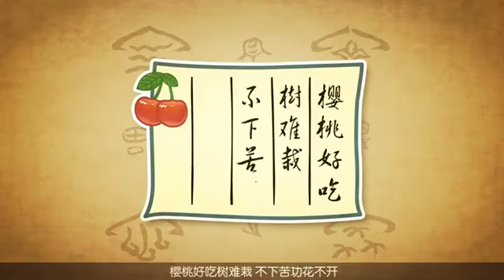中藥知識第六十集：一起學習本草中藥知識之櫻桃#药草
中药知识第六十集：一起学习本草中药知识之樱桃